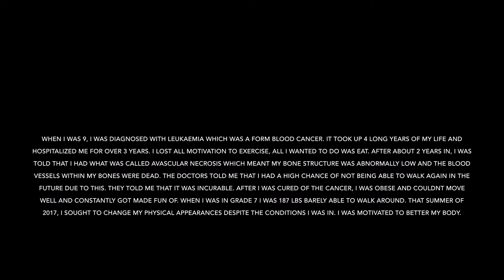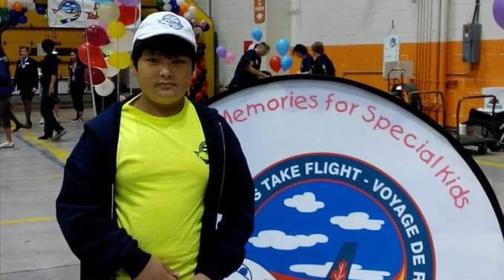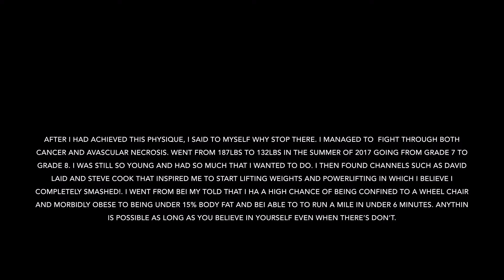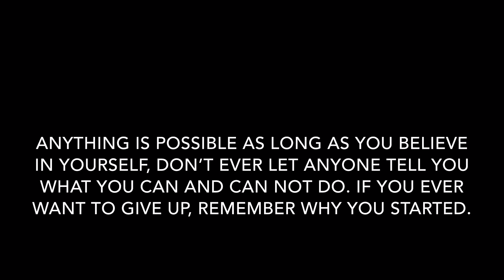15 Year Old Cancer Recovery Natural Transformation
Instagram ~ @vintrillicress

This is a natural transformation after my diagnosis and recovery from Leukaemia. I went from being very self conscious about my body and being obese at 187LBS in grade 7, to turning gears and fighting against all odds of bone and strength recovery due to Avascular Necrosis. In the short span of 2 months I lost over 50 Lbs of fat and gained minimal muscle mass and went from 187 in summer of 2017 to 130 Lbs start of grade 8 2017. I started weight training shortly after as I merely did cardio and strict diet to lose weight. I thought to myself, why stop here? If I want to achieve something, all I have to do is believe I can and I am already half way there. The rest is just up to my will to perform. I went from only being able to bench the bar, squat 95lbs and deadlift 95Lbs to 225lbs Bench, 315Lbs squat and 425Lbs deadlift in 2 years. This is just the beginning, I will continue getting stronger and stronger💪 If you ever feel like giving up, remember why you started...